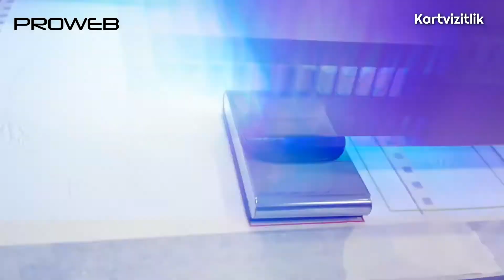Kartvizitlikler üzerine birbirinden şık baskılar yapıyoruz - Lazer markalama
Fiber Lazer Teknolojisi ile kaliteli, harika ve çok kısa sürede markalama ve isim çalışması gerçekleştiriyoruz. Ayrıca UV baskı makinesi ile dilediğiniz tasarımları basabiliyoruz

Kartvizitlik üzerine ister sizin, isterseniz de firmanızın adını fiber lazer makinesi ile markalayalım

Sipariş İçin (+Whatsapp)
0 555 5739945